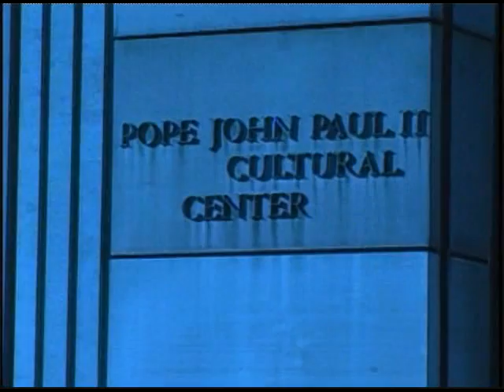The World Over - 06/04/2010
Dr. William Donohue, president of the Catholic League for Religious & Civil Rights and author of Secular Sabotage: How Liberals Are Destroying Religion & Culture in America, joins us to talk about the latest assaults on the Catholic faith including the Mother Teresa/Empire State Building controversy, a recent Time Magazine article about Pope Benedict XVI and Comedy Central's new animated show ("JC") that mocks Jesus Christ. Plus, we'll take your calls and emails.